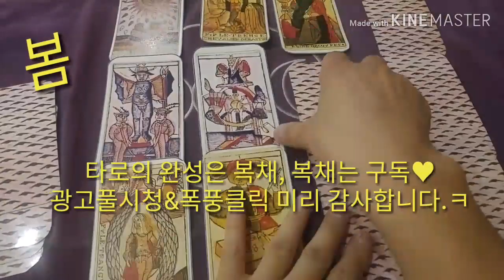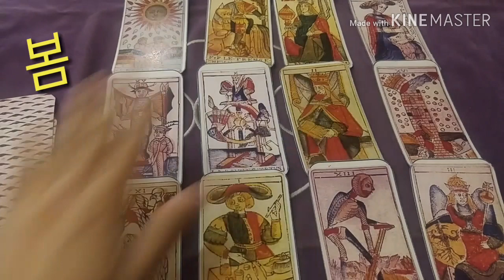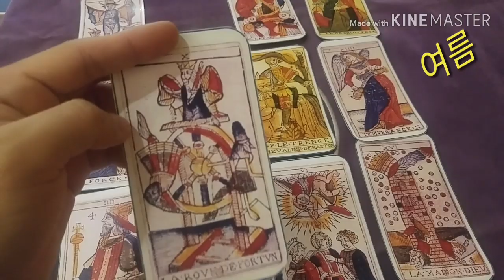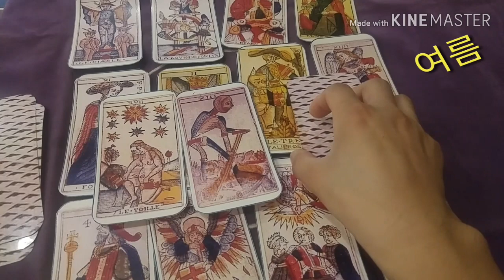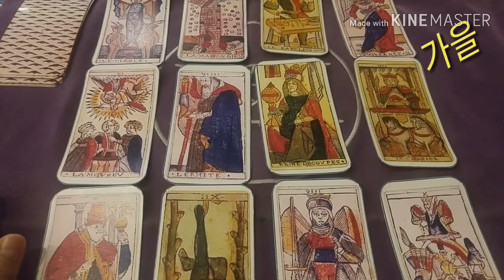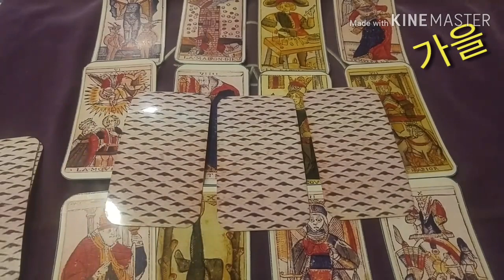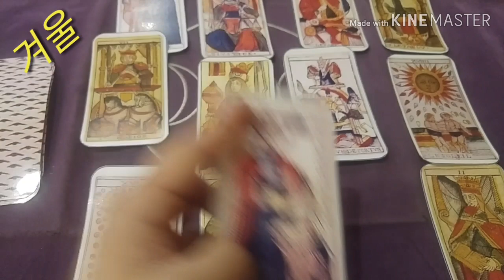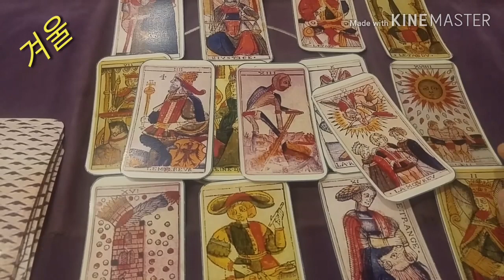[복타tv] 타로. 2020년 연애운, 언제 나는 또 사랑에 빠지는 사람을 만나게 될까(시기)??👍👍 타로(占)로 속시원히 해결!! ♥♥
✨ 봄 00:40
✨ 여름 08:37
✨ 가을 16:45
✨ 겨울 24:13

            구독 🙏🏻

  -복타 올림